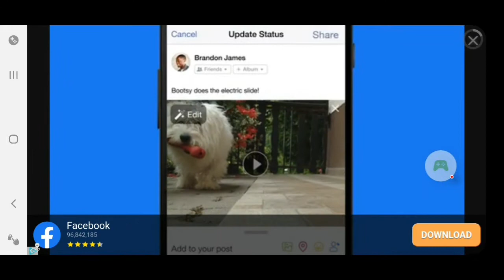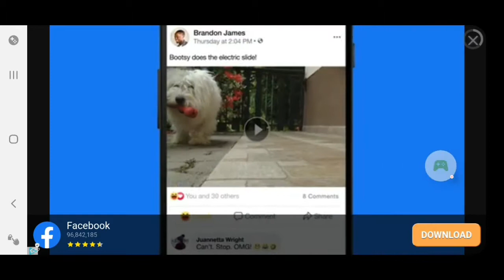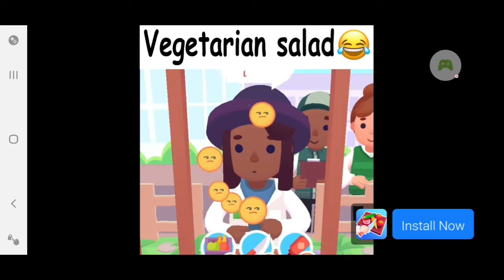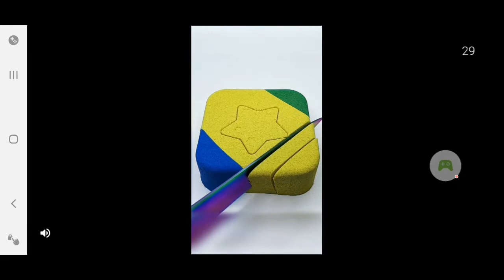IRON MUSCLE BE THE CHAMPION EP8